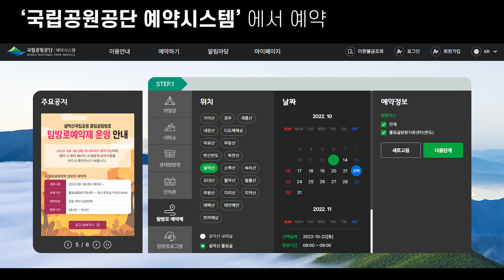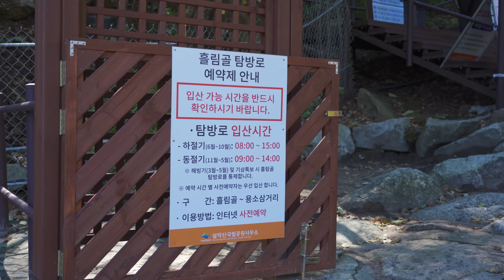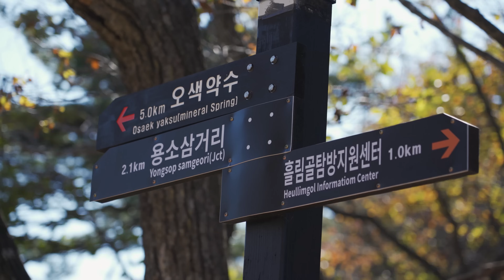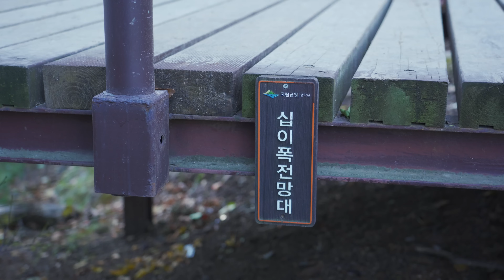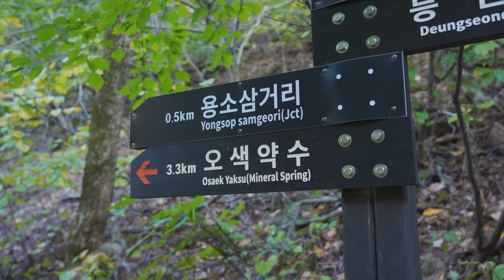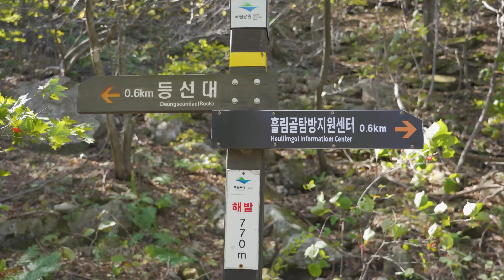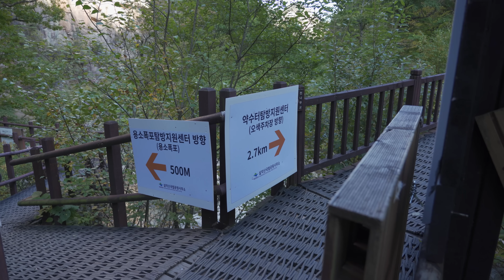[등산 여행] 단풍이 아름다운 설악산 흘림골 코스_100대 명산_주전골 트레킹_가을 추천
🎅싸나~~!!

대한민국 산이라면 어디든 가는 남자 싼타입니다!

7년만에 다시 개방한 '설악산 흘림골' 코스를 다녀왔습니다!
이제 막 단풍이 시작되고 있었는데요!
한주 정도 지나면 절정에 다다를 것 같습니다!

그럼 오늘도 같이 가보실까요~~!!
가시죠!!

🔽흘림골 예약 사이트🔽

1_ 평지 (숨이 차지 않고 편안함)
2
3_ 약간의 경사 (살짝 숨이 차지만 불편하지 않음, 대화가능)
4
5_  운동이 되는게 느껴지는 적당한 경사 (기분 좋은 숨참, 대화가능)
6
7_ 한발한발 무거워지기 시작하는 경사 (호흡이 많이 거칠어짐, 짧은 대화 가능)
8
9_ 한발한발 쉬어야하는 급급급경사 (호흡이 못따라감, 대화X)
10_ 끝판왕 (ex_설악산 희운각대피소에서 소청가는 길)

오늘도 싼타!